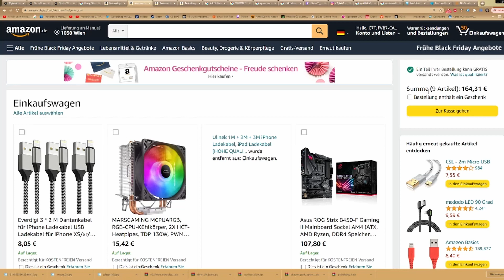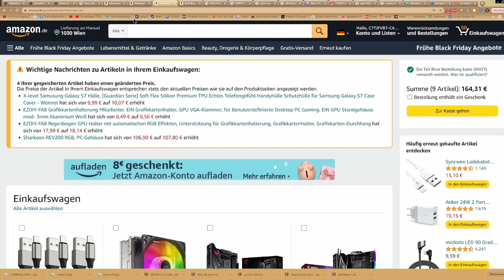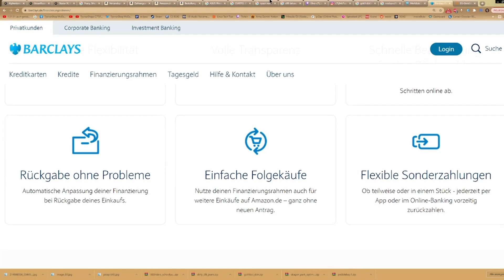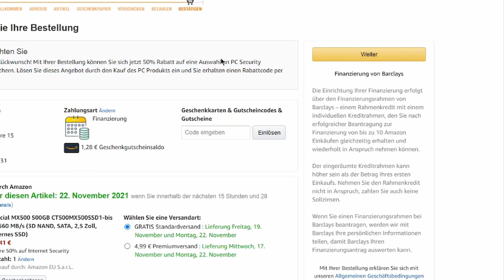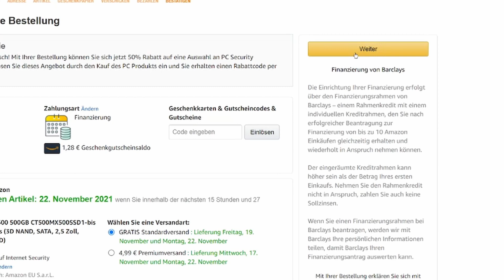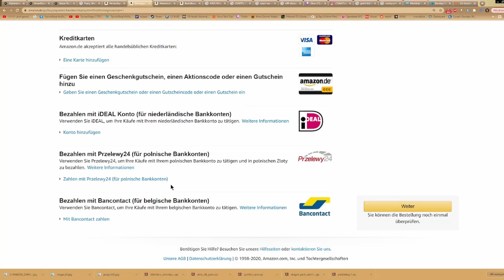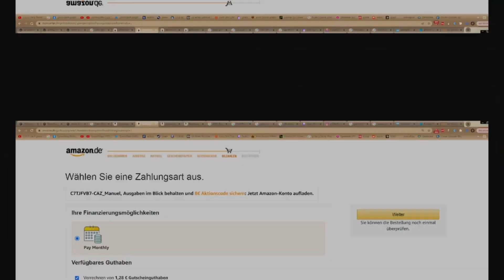Amazon scheint einem eine Bezahlung mit Rahmenkredit aufzuzwingen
Tjoa, ich wollte mal managen was ich mir ende des Monats kaufe und aber auch jemanden was in die USA schicken um zu sehen ob die dies oder das liefern können oder nicht, doch dann fand ich heraus, dass man so einfach schon auf Hürden stößt die einem eine Finanzierung aufdrücken wollen und ich das nicht abwählen kann, mehr im Video :)